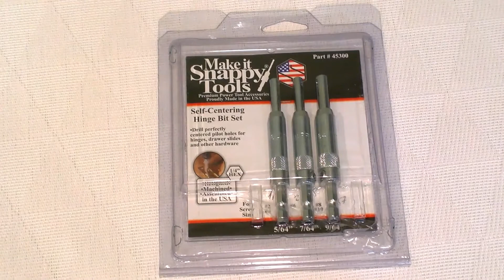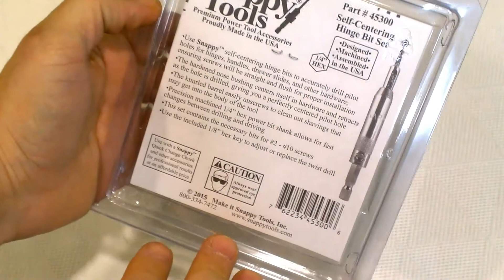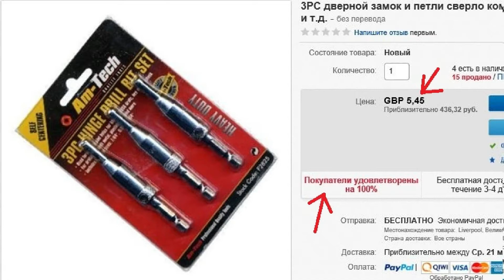Центрирующие свёрла SNAPPY TOOLS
Очередная моя новинка.
Как всегда, обзор и мнение ))